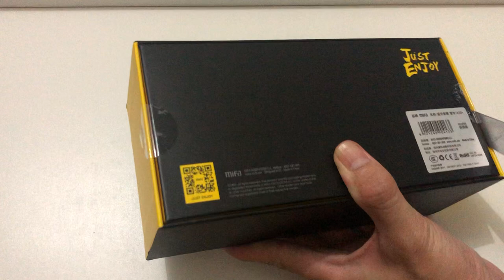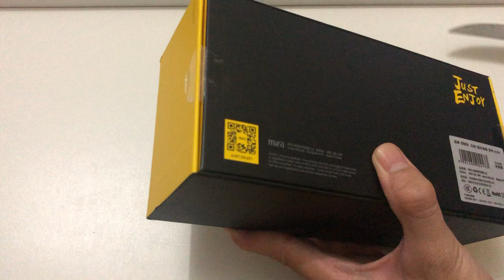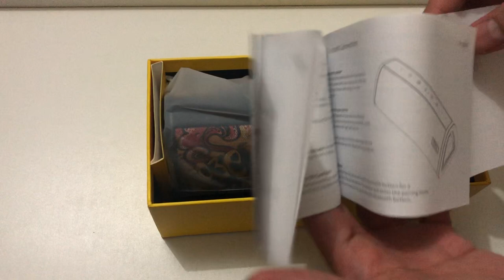Mifa A10+ Unboxing and Review